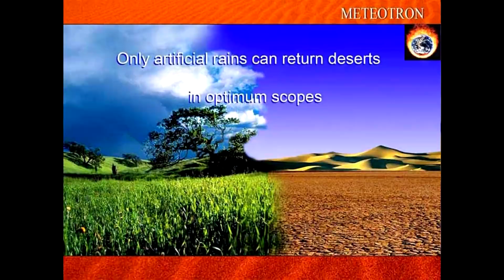Солнечный метеотрон видеопрезентация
Сделать искусственное облако и далее искусственный дождь, это такая же техническая задача для человечества, как и множество других, которые были успешно решены.
В распоряжении нашей цивилизации  достаточно и опыта и материальных ресурсов и научных инструментов, чтобы сделать это. Осталось сделать это.
Только так мы можем остановить и вернуть стремительно исчезающие зеленые ландшафты — наше жизненное пространство.
У нас ведь нет запасной планеты Земля.
Шестой технологический уклад  должен быть посвящен этой теме.
В противном случае этот Шестой  технологический уклад может никому не понадобиться.